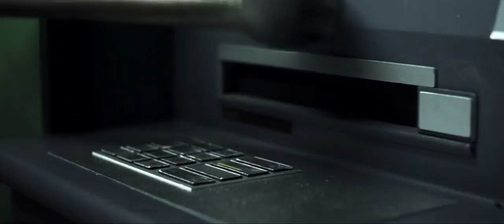HOUSEBOUND -Trailer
Ghostly Kiwi tale – fusing horror, mystery and comedy – sees Kylie (Morgana O'Reilly) sentenced to home detention and forced to return to her childhood home. There, Kylie finds herself not only sharing the house once again with her mum (Rima Te Wiata) – who's convinced the place is haunted – but also unsettling phenomena that force Kylie to consider that a ghostly being may not only exist, but also be pissed off about her presence. The directorial debut of Gerard Johnstone (TV's The Jaquie Brown Diaries).
2014 / Rating: R13, Violence, horror scenes and offensive language / 109 mins / New Zealand
COMEDY, HORROR